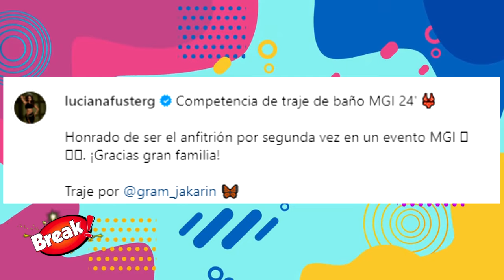LUCIANA FUSTER ES ANFITRIONA PRINCIPAL DEL MISS GRAND INTERNACIONAL ¿COMO LO HIZO?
Luciana Fuster se volvió anfitriona principal del Miss Grand Internacional 2024.